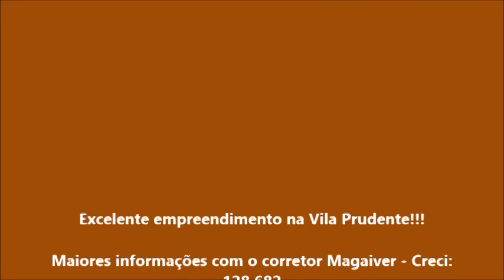Apartamento decorado 2 dorms 1 suite 63m² Urbo Vila Prudente - Cordoba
Lançamento na Vila Prudente na Av Vila Ema próximo a Salim Maluf, Orfanato em ótima localização, 63m² com2 dorms 1 suite 1  vaga demarcada.

Agende sua visita para conhecer as condições de pagamento.